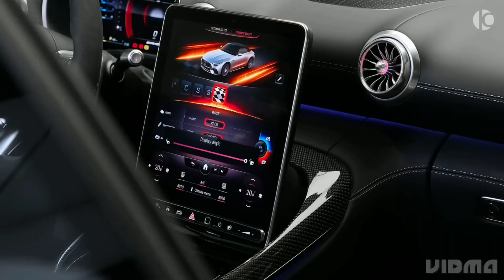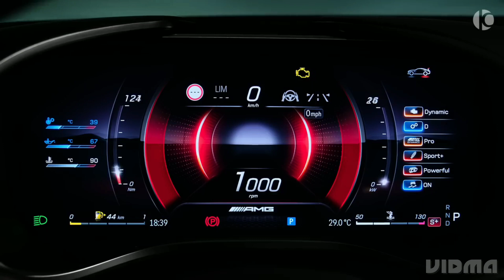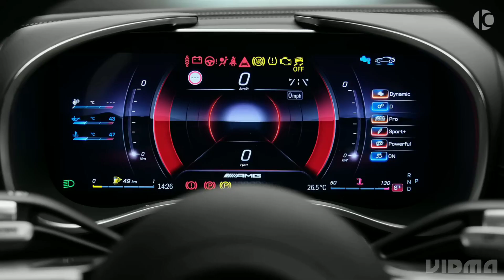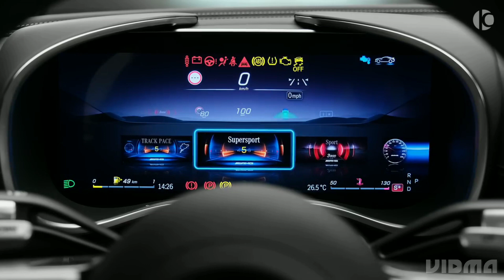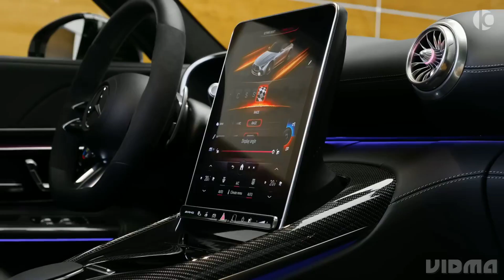2019 Bugatti Chiron Sport | First Drive Indonesia